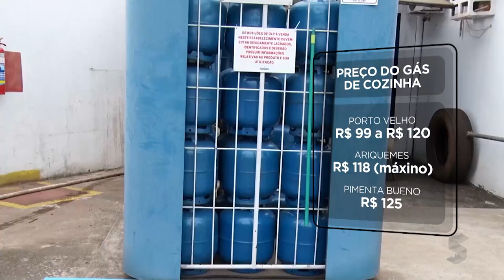Governo de Rondônia discute redução do gás de cozinha para famílias de baixa renda